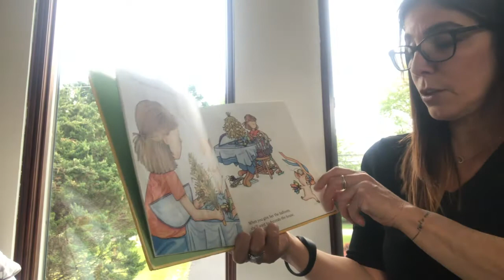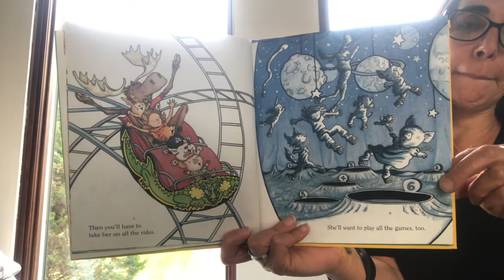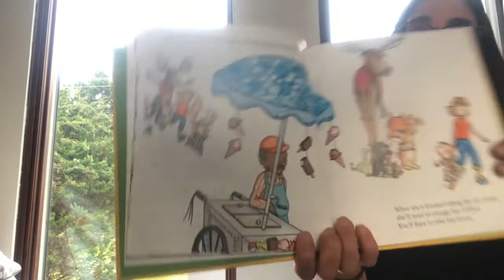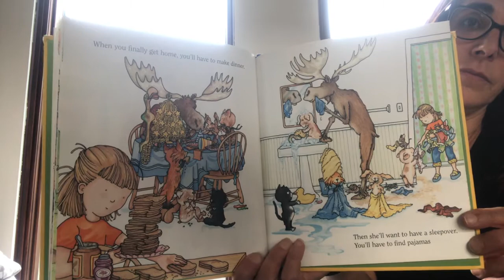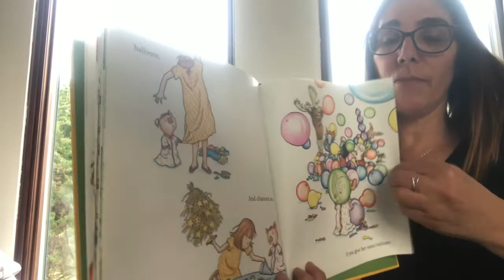If You Give A Pig A Party